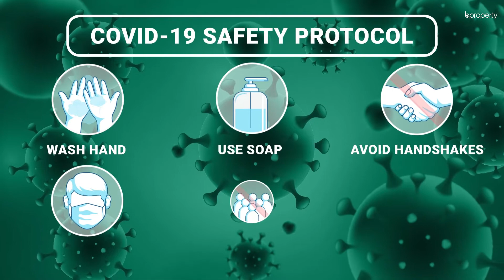Brand New 8,354 Sq. Ft. Office in Gulshan | Commercial Space for Rent in Dhaka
A lot of well-known brands have their businesses here and they're doing really well. The area contributes by providing facilities that ensure your operations are being run effectively. Transport facilities are also plenty here. This office space can be used according to the preferences that the nature of your business determines. With time, changes can be made if needed and a corporate interior is only one of the many perks you get here. for more information or call